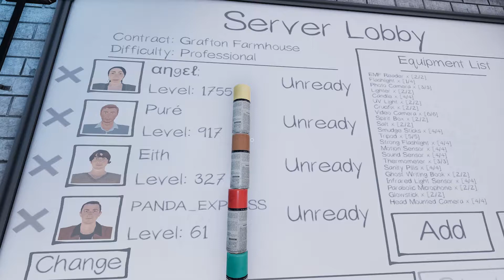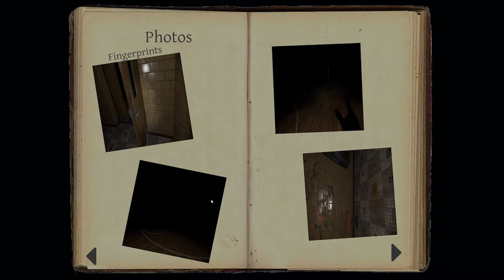Phasmophobia - Lobby Simulator 6.0